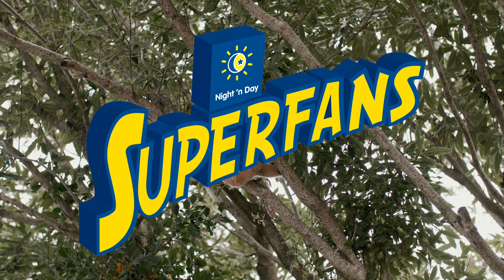Superfans and Highlanders to the rescue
Our Superfans stumble across a young girls cat stuck in a tree. they knew the best way to save the day was with the help of the Pulse Energy Highlanders.